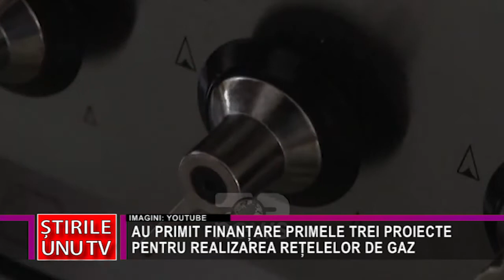AU PRIMIT FINANȚARE PRIMELE TREI PROIECTE PENTRU REALIZAREA DE REȚELELOR DE GAZ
Cinci comune din judeţul Hunedoara au obţinut finanţare pentru realizarea şi modernizarea reţelelor de gaz metan, proiectele, în valoare totală de peste 100 de milioane de lei, Acestea au fost depuse prin Programul Naţional de Investiţii „Anghel Saligny”.